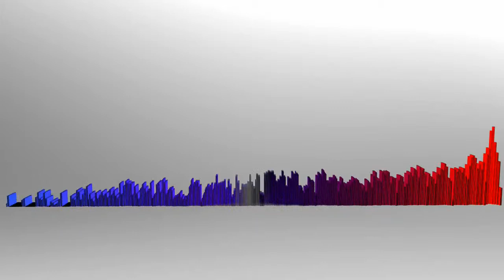Animation - Mograph Equalizer